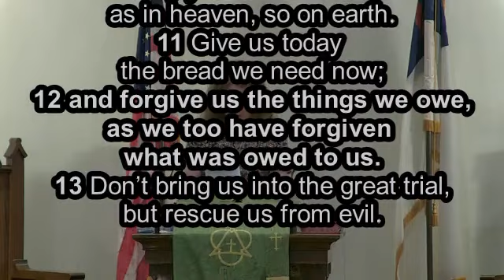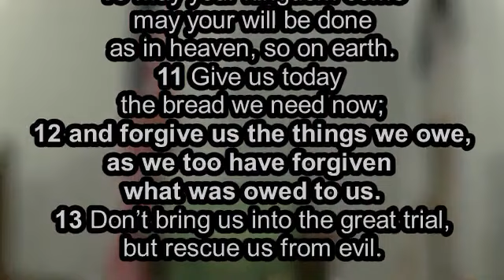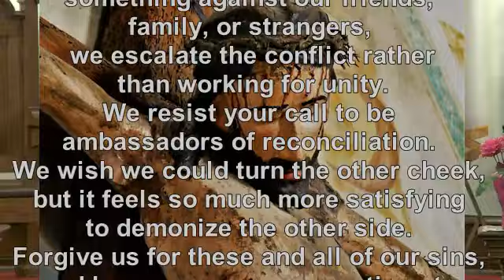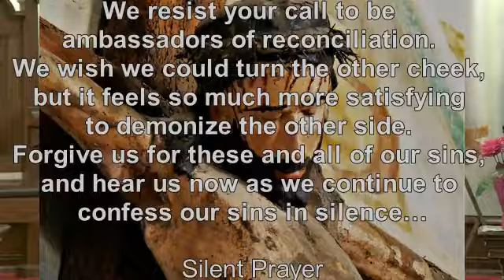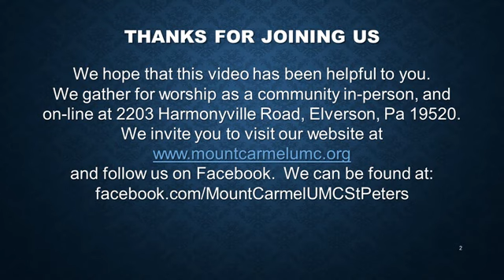9/11/22 Sunday Sermon at Mount Carmel UMC in Elverson (St Peters) PA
Join us as we continue our exploration of the Disciples'  (Lord's) Prayer.  This is the fourth sermon in a series digging down into a deeper understanding of the words that have become so commonplace that for many of us, the meaning has been diminished.